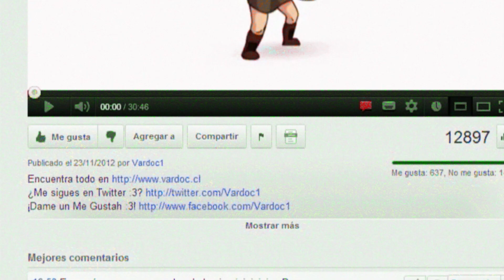Resident Evil: Revelations ( Jugando ) ( Parte 5 ) Vardoc1 En Español